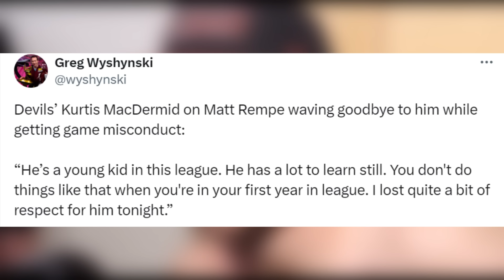Oh Rempe...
Nhl highlights today - New york rangers vs new jersey devils matt rempe kurtis macdermid are brewing a side rivalry of their own alongside the devils rangers which always runs hot. We'll see what happens with the matt rempe elbow jonas siegenthaler and waving goodbye macdermid interview postgame where he did not seem happy at all. this game definitely wasn't boring and decisions will be made from it and don't forget there is another rangers vs devils game relatively soon. For more coverage of new york rangers highlights , nhl hockey 2024 news and rumors , predictions and picks today plus of course more macdermid rempe stuff (probably a follow-up once we get a ruling) stay tuned. Nhl